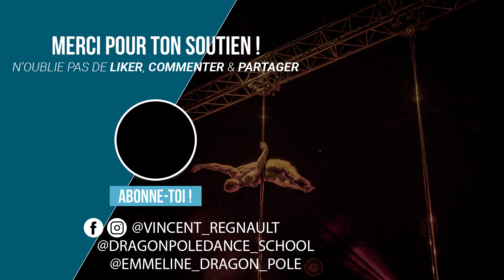Améliorer sa souplesse de dos ! Redéfinissons la Posture du Cobra 🔥🔥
Bonjour à tous et bienvenue sur cette chaine Youtube.
Sur cette chaine nous verrons des exercices/méthodes pour travailler votre souplesse ainsi que des tutoriels de Pole.

➥Découvrez dans cette vidéo explicative comment effectuer la posture du cobra qui permet de renforcer votre dos et assouplit la colonne vertébrale.
La posture du sphynx est une variante moins difficile à réaliser.
Nous allons voir ensemble comment rendre cette exercice plus efficace dans une optique de gain en souplesse plus rapide et anatomique.

Si vous restez longtemps assis à votre travail n'hésitez pas à faire cette exercice en complement du stretch Psoas disponible ici pour ré-équilibrer votre posture

Points clefs de la vidéo :
00:00 présentation
01:00 Renforcer la coiffe des rotateurs
03:10 Explication cobra et engagement musculaire
05:35 Différence entre le "bon" et "mauvais" cobra
08:20 Exercice de souplesse active pour améliorer votre cobra
09:40 Souplesse active des épaules en cobra
11:20 Exercice plus avancé.

✔️✔️ Ces exercices requièrent un dos en bonne santé. Si vous avez des problèmes ou douleurs de dos, consultez votre médecin avant de réaliser ce type de postures car vous risquez des blessures au lieu d’améliorer votre souplesse du dos.

1️⃣ Échauffez-vous toujours 20 à 25 minutes minimum avant de vous étirer. Cela vous permettra d’aller plus loin dans vos étirements tout en évitant les blessures. Vous trouverez ici nos conseils pour l’échauffement. Une bonne tenue d’échauffement pour le dos est également conseillée : pull, t-shirt, combinaison d’échauffement…à vous de choisir selon la température de la pièce.

2️⃣ Commencez par les étirements les plus doux au début de la séance, puis allez de plus en plus loin. Cela évitera de trop raidir vos muscles dès le départ.

3️⃣ Ne forcez jamais lorsque vous sentez que vous arrivez à votre limite, ce sera contre-productif. La souplesse s’acquiert par la régularité et la fréquence des entraînements, allez-y donc progressivement. Personne ne devient souple du jour au lendemain ! Si vous forcez sur votre dos, vous risquez de le contracter et même de vous blesser gravement.

4️⃣ Fixez-vous des objectifs atteignables. Si vous êtes très peu souple du dos, allez-y pas à pas et fêtez chaque objectif atteint avant d’en fixer un autre plus difficile. Vouloir tout de suite réaliser un étirement de niveau avancé sera frustrant et vous ne verrez pas vos progrès.

5️⃣ Pensez à renforcer et étirer vos abdominaux ! Le dos et le ventre sont étroitement  liés et c’est également eux qui vous aideront à soutenir votre dos et à aller plus loin dans les figures que vous pourrez réaliser.

➡️ Qui suis-je ?
Vincent Regnault, Champion France 2019 de Pole Dance et professeur à l'école de pole dance Dragon Pole Dance.
J'ai débuté cette chaine pour vous aider à vous assouplir tout en vous renforcant spécifiquement pour éviter les blessures suite à de nombreuses demandes de la part des personnes qui me suivent et me soutiennent.